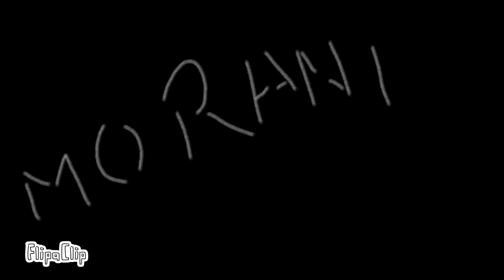Happy anniversary Moranes!!!